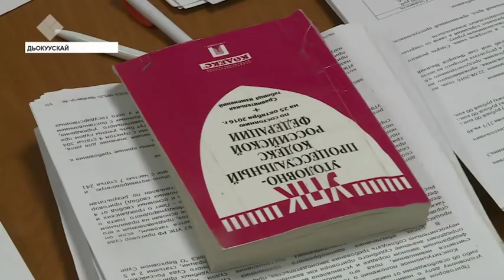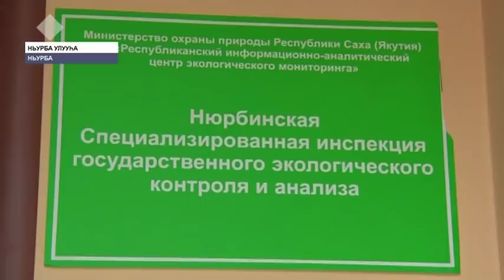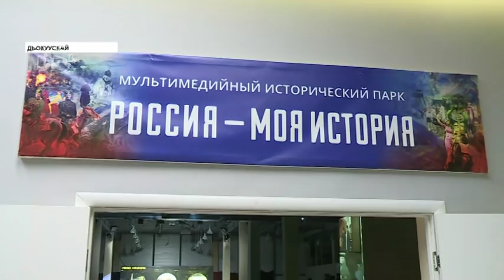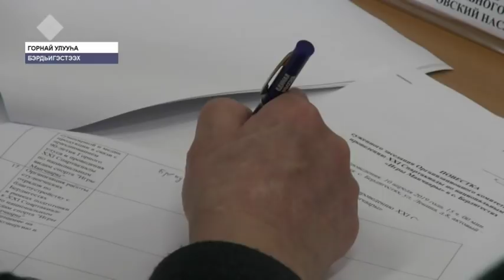«Саха сирэ» информационнай биэрии. Муус устар 12 күнэ, 13:30 ч